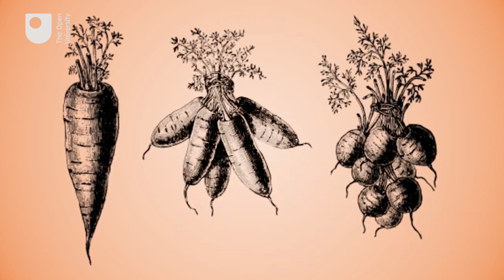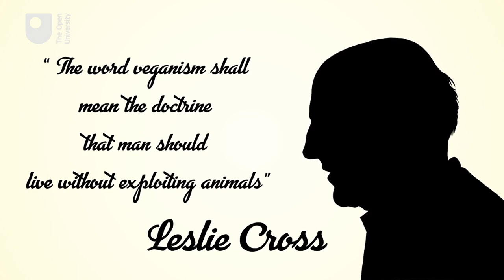A closer look at veganism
The history of veganism is closely tied to increased awareness of speciesism. It emerged as a way of trying to address some of the issues speciesist ideology can be seen to bring about.

Watch the animation below to discover how veganism came to be.

Study free course on Eating for the environment at the Open University